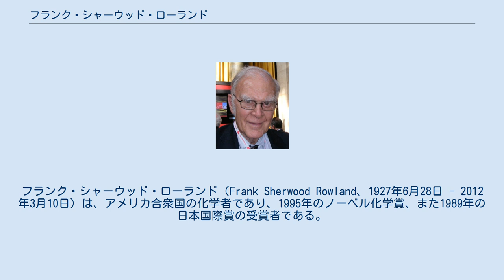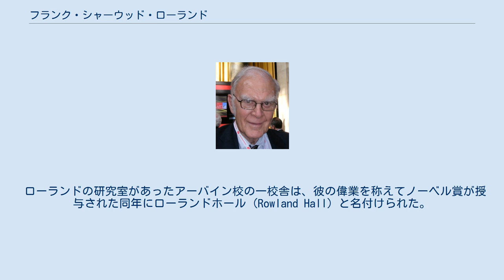フランク・シャーウッド・ローランド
フランク・シャーウッド・ローランド（Frank Sherwood Rowland、1927年6月28日 - 2012年3月10日）は、アメリカ合衆国の化学者であり、1995年のノーベル化学賞、また1989年の日本国際賞の受賞者である。
主に大気化学の分野において、大きな貢献をした人物である。
 オハイオ州出身。
オハイオ・ウェスリアン大学卒業。
1952年、シカゴ大学にて博士号を修得後、プリンストン大学、カンザス大学と経て、カリフォルニア大学アーバイン校（UCI）の教授となる。
 1970年より、マサチューセッツ工科大学のマリオ・モリーナと共に大気化学の研究に打ち込む。
 1978年には、全米科学アカデミーの一員に選ばれ、1993年にはアメリカ科学振興協会の会長を務めた。
 彼のもっとも重要な貢献は、スプレーや冷媒などに使われていたクロロフルオロカーボン (CFC) がオゾン層を破壊する実態を発見し、世界規模のCFC規制をもたらしたところにある。
これによって1995年に、モリナおよびドイツのパウル・クルッツェンと共にノーベル化学賞を受賞した。
他、核兵器がもたらす大気への影響に関する研究や、地球温暖化に関する研究などにも携わっている。
 ローランドの研究室があったアーバイン校の一校舎は、彼の偉業を称えてノーベル賞が授与された同年にローランドホール (Rowland Hall) と名付けられた。
 2012年3月10日、カリフォルニア州ロスアンジェルス市内の私邸にてパーキンソン病の合併症のために死去。
84歳没。